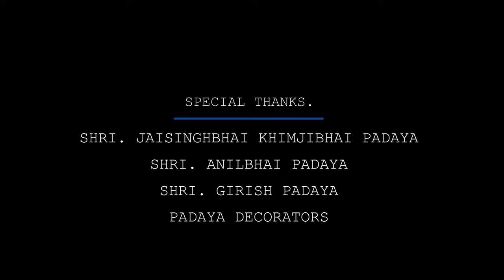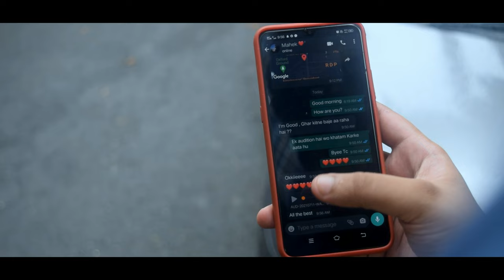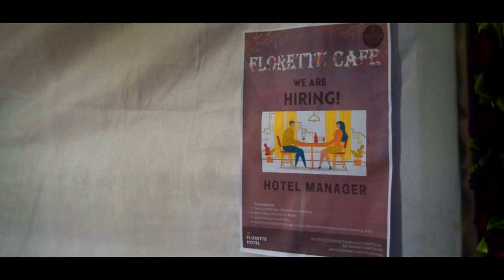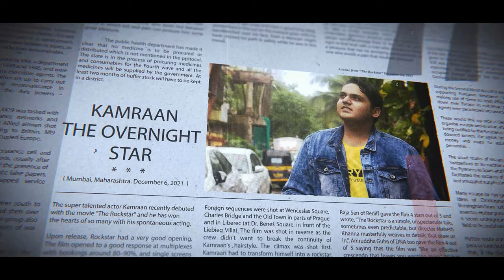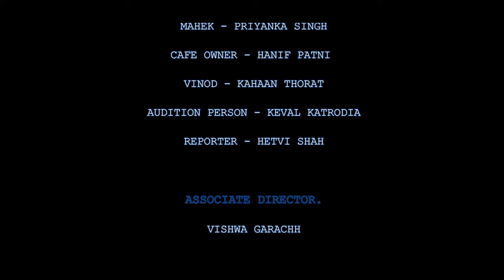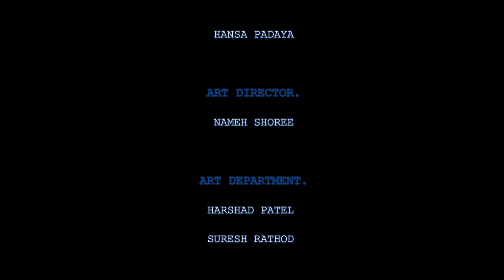KAMRAAN - Short Film | Nikहंस Productions | Nikunj Padaya | Priyanka Singh | Hanif Patni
Nikहंस Productions presents KAMRAAN (कामरान) .

A Story of Dreams, Passion, Love and Struggle
Milye Kamraan se, janiye uska safar. kya wo in Mushkilo se har man lega? Ya in mushkilo ka samna kar Apne sapno ko pura karega.

Cast :
Nikunj Padaya

Priyanka Singh

Hanif Patni

Keval Kathrodia

Hetvi Shah

Kahaan Thorat

Credits :

Directed By : Nikunj Padaya

Produced By :
Hansa Padaya
Kanti Padaya

Written By : Nikunj Padaya

Director Of Photography : Anuj Desai

Creative Director : Nameh Shoree

Line Producer : Kanti Padaya

Editor : Dev Joshi

Associate Director : Vishwa Garachh

Assistant Directors :
Anuj Shah
Kareena Ramsay

Production :
Nameh Shoree
Kahaan Thorat
Shubh Gohil
Ashraf Kasmani

Hair & Make up : Hetvi Shah

Public Relations :
Shreeya Deorukhkar
Yashvi Parmani

We do not hold any rights for the Music used in the above video , all the rights of the music used lies with their original creator/composer .